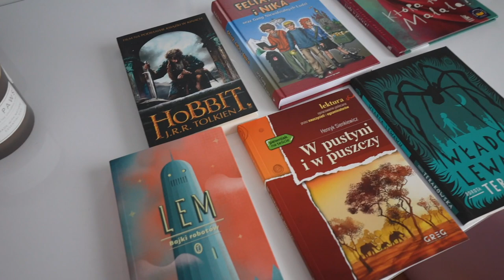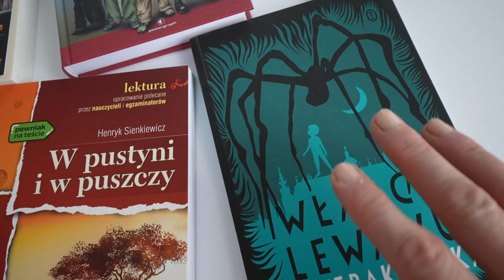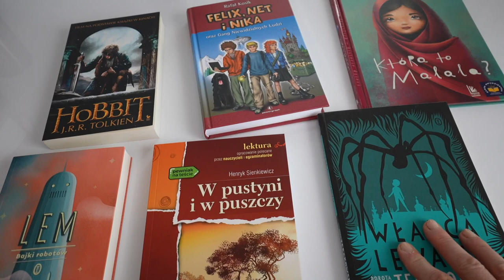CZY JESTEM W CIĄŻY? Test na żywo! / MARZENA I MAREK